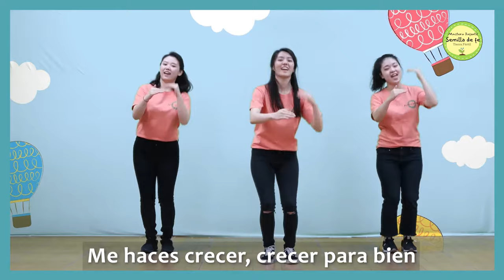Me haces crecer | Mímica | Ministerio Infantil Semilla de Fe